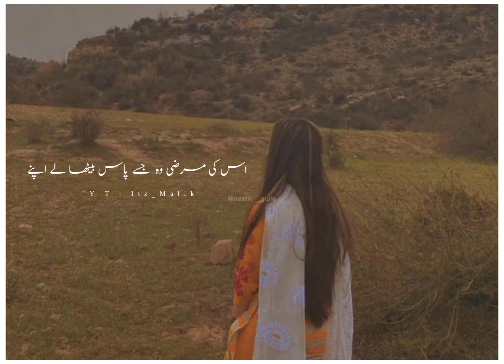As Ki Marzi Wo Jis ko | Tehzeeb Hafi Poetry | Whatsapp Status | Deep Poetry | Best Urdu Shayari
YOUR QUARRIES
Urdu Shayari
Iqbal poetry
Ghailb Poetry
Sad Poetry in Urdu 2 lines
Love poetry
Love Quotes
Funny Poetry's
Attitude poetry
Poetry in urdu 2 lines
Romantic poetry